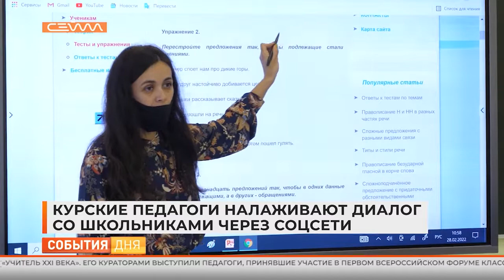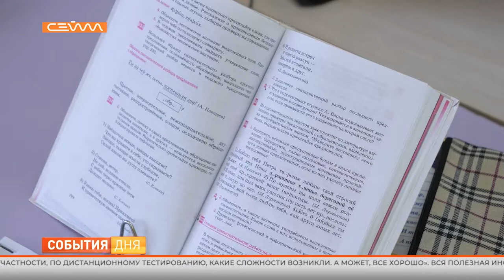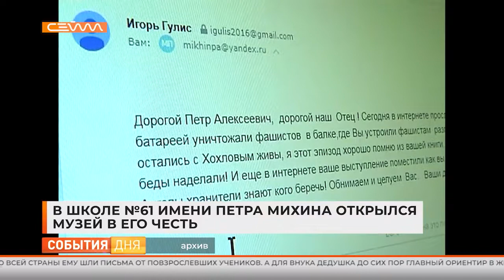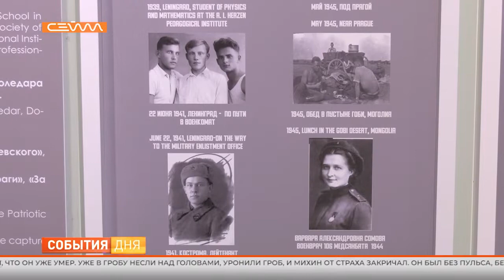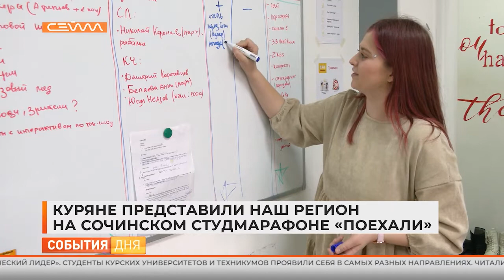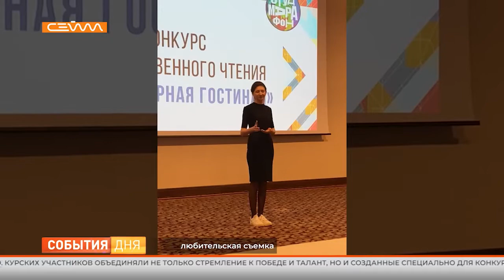События дня. Выпуск от 02.03.2022